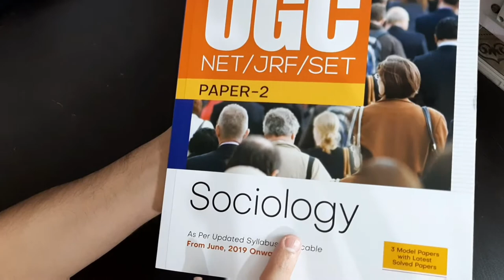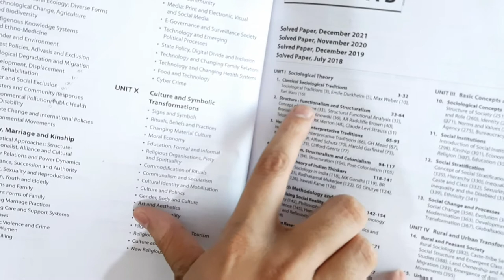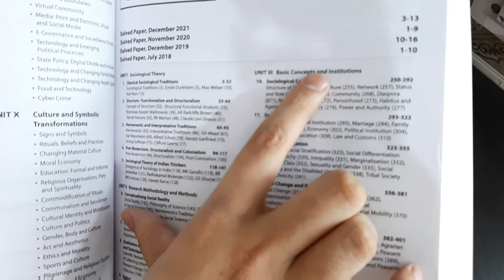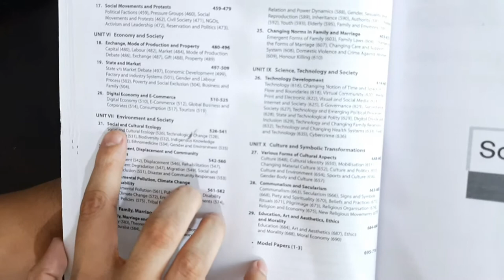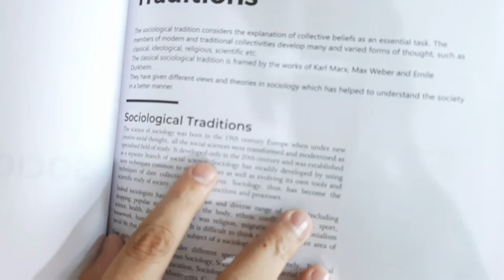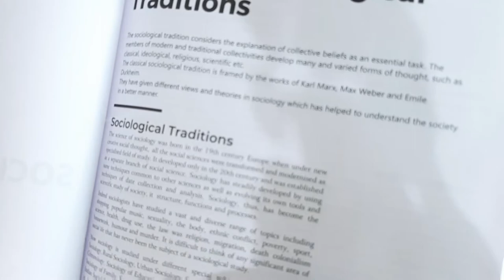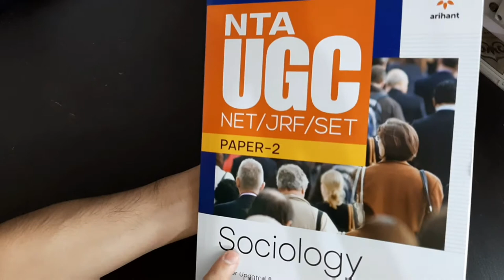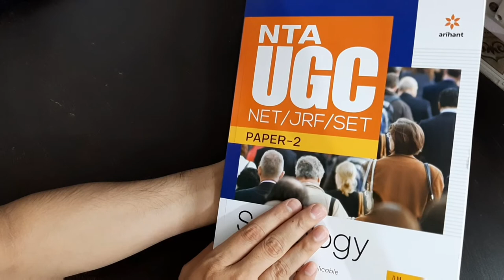Sociology Book Overview | UGC NET | Arihant | Academia | Nadeem Raja.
Regards
Academia